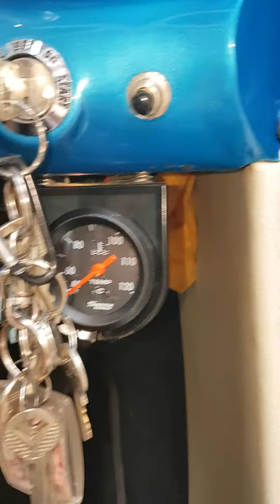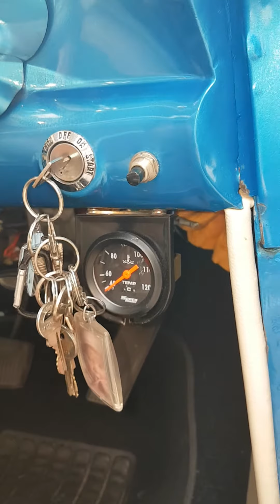XM Futura coupe 1964